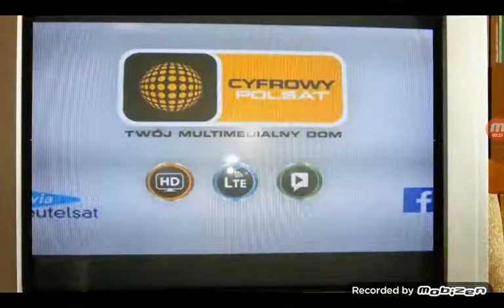Plus Polsat reklama FIVB Plush